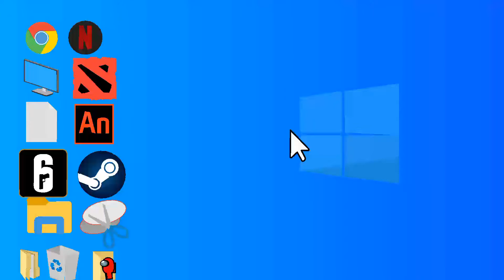Among us vs animator part1